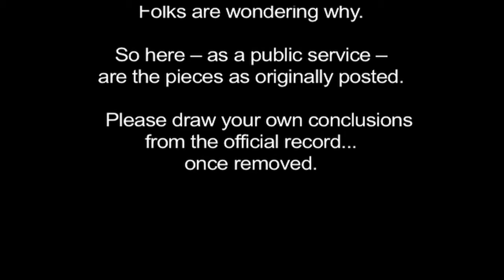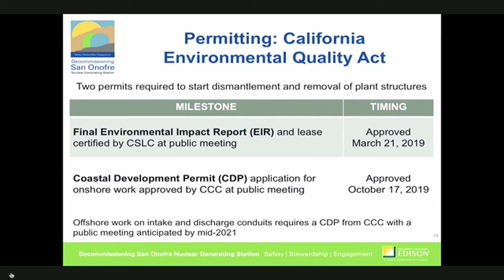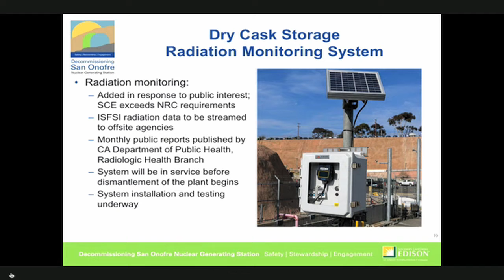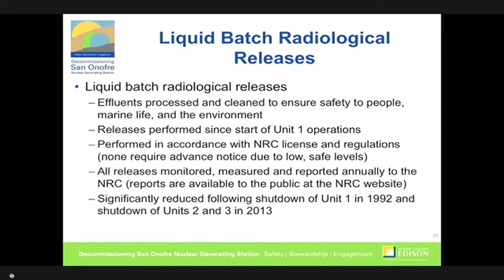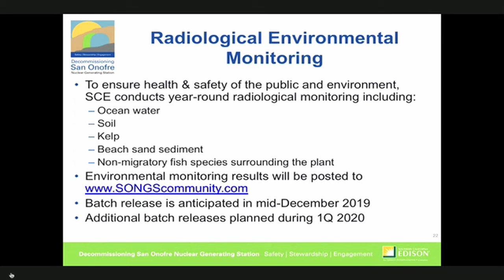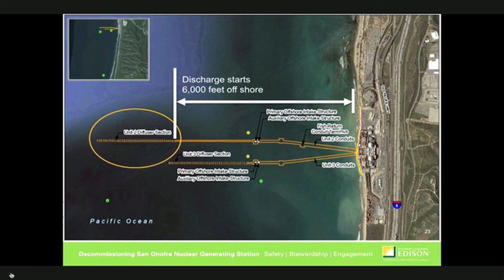CEP Clip 3 - - Enviornmental Stewardship - Ron Pontes